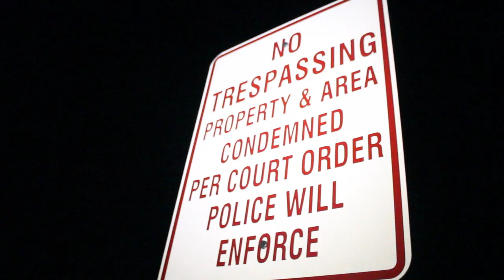Chris Weed - Wait A Minute (S&E by Roman Visuals)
Chris Weed releases remix to "Wait a Minute" by Phresher